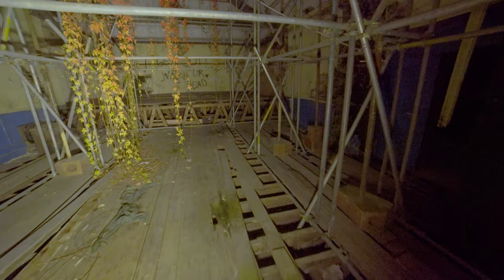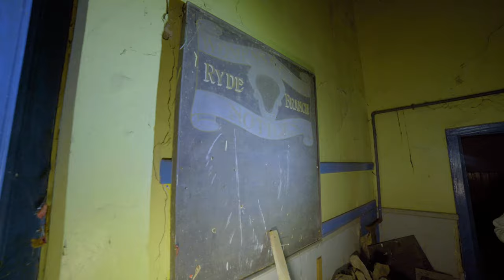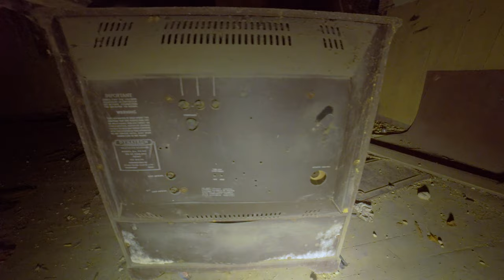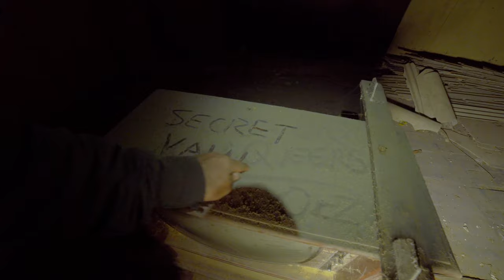Vectis Hall in Ryde ISLE OF WIGHT full explore 4k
Situated in the early Victorian part of Ryde that was built for the burgeoning middle classes who holidayed there, Vectis Hall was originally the first free school in Ryde, dated 1812.

According to Historic England. In the Ryde Conservation Appraisal of 2011, it was listed as "a building of considerable historic interest", albeit already empty and semi-derelict by then.

Two storeys except East bay which contains hall through height of building. Stone rubble with ashlar quoins, yellow brick window dressings centre and East. The centre is slightly recessed. West bay contains original three light casements with glazing bars. Centre two mid C19 round headed windows with Keystones over. Large window in East bay is modern. Central round headed doorway with yellow brick dressings added, double doors. Low pitch hipped slate roof with projecting eaves.